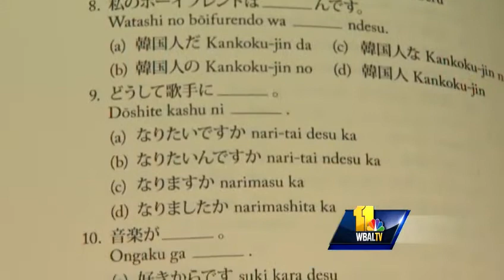Teen uses talent to try to overcome obstacles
A teen is selling handmade dolls to help support her and her family as they struggle with illness and financial burdens.